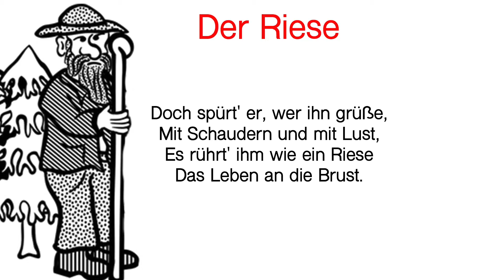Der Riese - Joseph von Eichendorff [mit Text!] 📝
Herzlich Willkommen auf meinem Youtube Kanal MediaDorn.
Ich bin Jonas und präsentiere euch hier auf meinen Kanal Gedichte, Musik und noch vieles mehr. Lasst euch überraschen was in nächster Zeit noch folgt :)
Falls Ihr immer informiert sein wollt:

Stöbert doch noch weiter.
Liebe Grüße Jonas